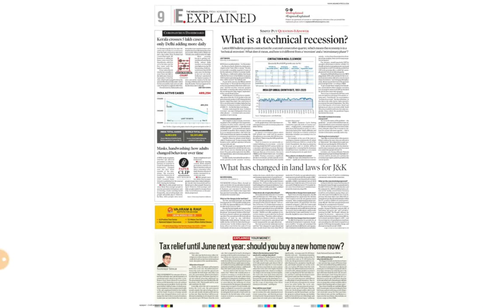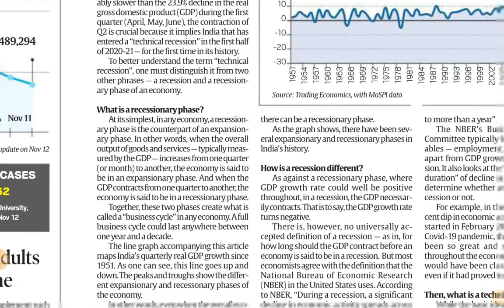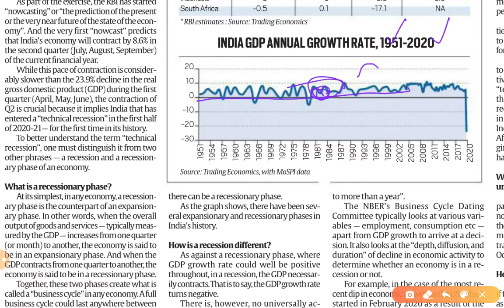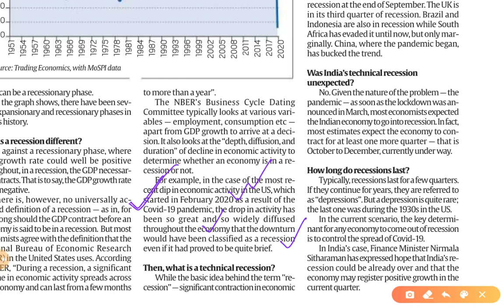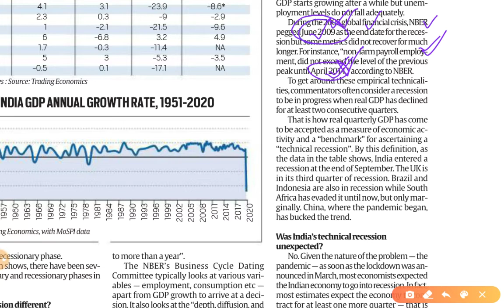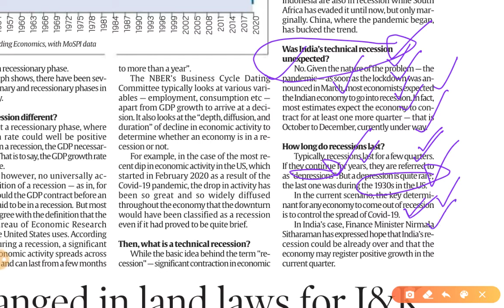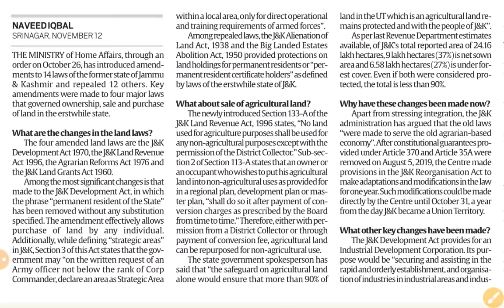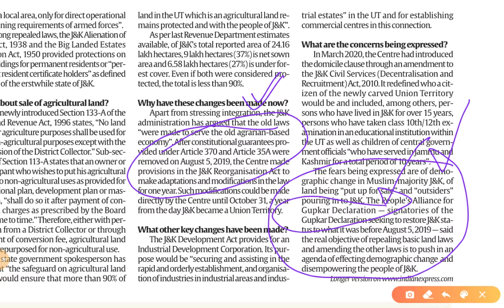13th November 2020 | Gargi Classes Explained Analysis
13 November 2020 | Indian Express Explained analysis | The Hindu Editorial  Analysis | The Hindu Editorial Discussion |  Daily Indian Express Explained Analysis in Hindi | current affairs for UPSC CSE/IAS |  Daily current affairs for RPSC RAS by Gargi classes.